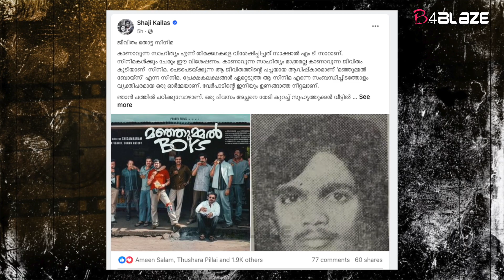മഞ്ഞുമ്മൽ ബോയ്സ് കണ്ടപ്പോൾ ചേട്ടനെ ഓർത്ത് ഷാജി കൈലാസ് | Shaji Kailas | Manjummel Boys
Shaji Kailas Viral Post About An Incident That Happened For His Brother | After Watching Manjummel Boys Movie He Memorises That Incident | His Viral Post |

ഷാജി കൈലാസ് മഞ്ഞുമ്മൽ ബോയ്സിന് പിന്നിൽ പ്രവർത്തിച്ചവരെ അഭിനന്ദിച്ച് എത്തിയിരിക്കുകയാണ്. ഒപ്പം തനിക്കുണ്ടായ അനുഭവവും സോഷ്യൽമീഡിയ പോസ്റ്റിലൂടെ വിവരിച്ചു. ജീവിതം തൊട്ട സിനിമ എന്നാണ് മഞ്ഞുമ്മൽ ബോയ്സിന് ഷാജി കൈലാസ് നൽകിയ വിശേഷണം